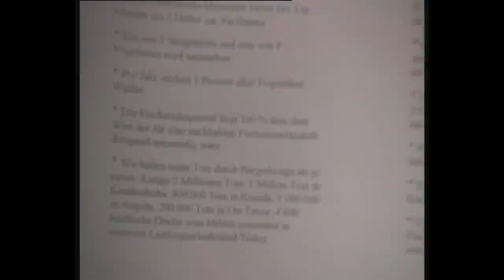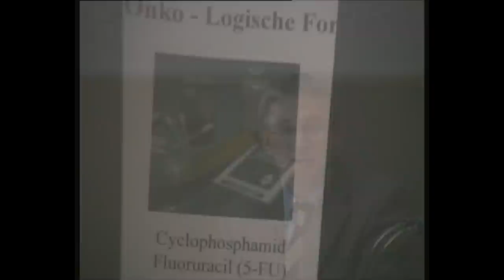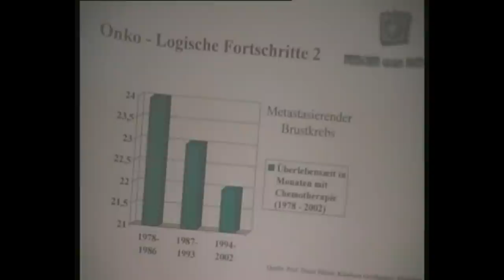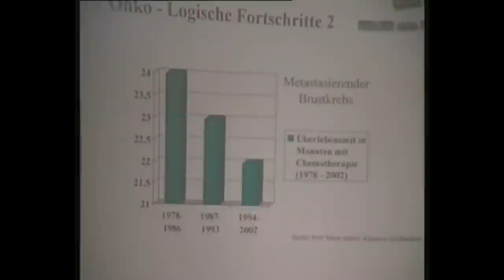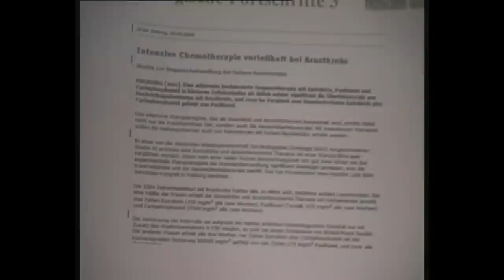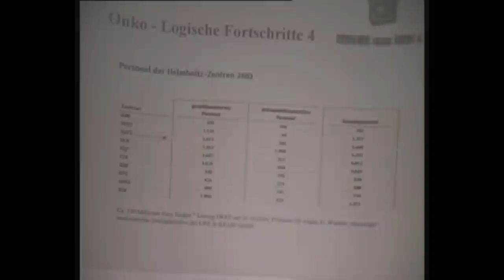Vortrag von Herrn Ing. M. Essaidi in Stuttgart - part 1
Vortrag von Herrn Ing. M. Essaidi in Stuttgart während der jährlichen Krebs-Tag. Nur in deutscher Sprache.